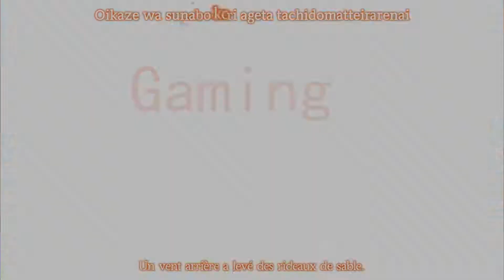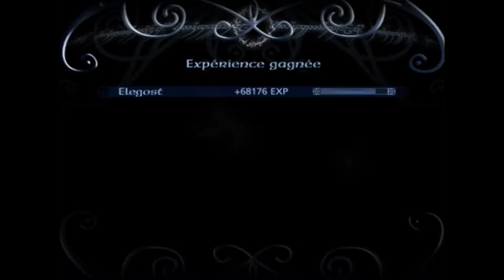[FR] Le Seigneur des Anneaux Le Tiers Age #27 Sur les rempart !!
Le Seigneur des Anneaux Le Tiers Age : un jeu de rôle pour les gouverner tous sur PS2. Parcourez la Terre du Milieu avec six nouveaux personnages jouables issus de la trilogie ou pas. Améliorez vos héros grâce à un système de gestion des compétences. Essayez un tout nouveau système de combats au tour par tour pour un contrôle stratégique total lors des confrontation
merci jv.com pour cette description
Et puis on te tatane avec les Ost de malade du Seigneur des Anneaux